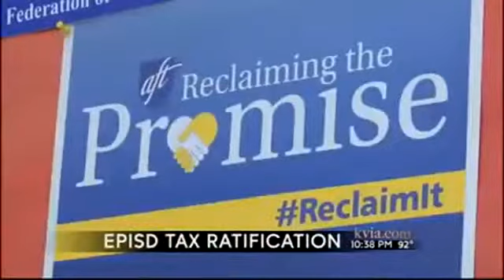ABC-7 Xtra:9.9.15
With Maria Garcia.